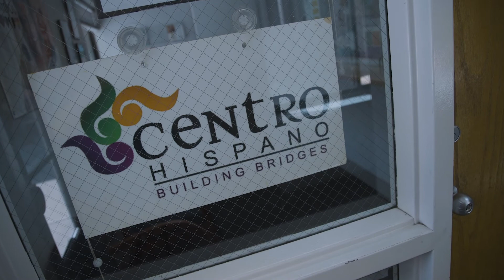2022 UNA Emerging Nonprofit Leader: Jackie Larson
Congratulations to Jackie Larson, CEO of Centro Hispano, UNA's 2022 Emerging Nonprofit Leader